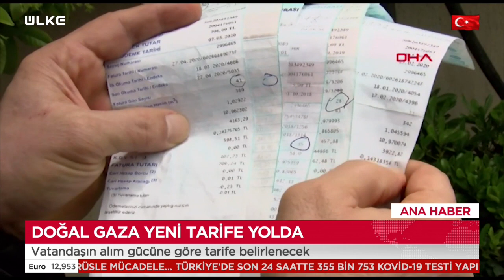Doğalgaza yeni tarife geliyor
AK Parti Grup Başkanvekili Elitaş, "4 Ocak tarihinden itibaren, Meclis çalışmalarına başladığı anda kademeli doğalgaz tarifesini getireceğiz" açıklamasında bulundu.